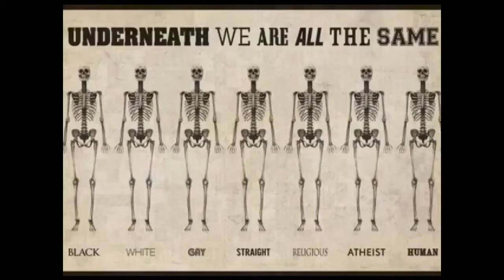Arilds reisebrev 27/4-2016 En halv dag i Aranjuez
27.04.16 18:00 Aranjuez: sunny intervals 21°C. Vind: V/3 m/s.